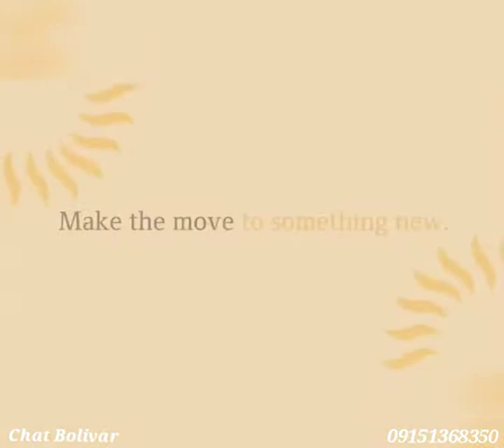Murang Pabahay sa Sta Maria Bulacan North Orchard Residences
💥 Preselling On going construction
💥 Single Attached Thru Bank 🏦
💥 Flood Free 💯

📍Amenities:
• Clubhouse•Park•Running Path•Pond•Playground•Swimming Pool•Chapel•Sports Facility

📍 House features 🏠
°Gated°Living area°Dining Area°Kitchen area°2 bedrooms°1 Master bedroom°2 toilet and bathroom°2 car garage
°Porch°Lawn° Service area

10% Downpayment 388,345
Reservation Fee 20,000
Downpayment Discount 20,000
Net Downpayment 348,345
👉15 mos to pay 23,223

Loanable 90% Bal. 3,495,103
20 yrs.            29,235

Gross monthly income:
              📍98K
single/combine income
Initial REQUIREMENTS:
* 2 valid ids
* 2 proof of billing
* latest payslip
* reservation Fee

For more info and reservation:
Chat Bolivar